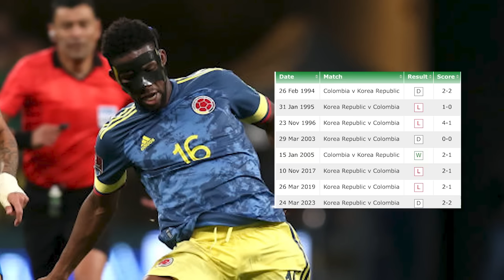IMPERDIBLE las PATERNIDADES de SELECCIONES como Brasil, Alemania, España y México | Cal y Arena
En el futbol existen varias paternidades entre algunas selecciones, como la que tiene Argentina sobre Alemania o bien la selección de Italia frente al conjunto teutón, o de La Albiceleste sobre México. En Cal y Arena, Barak Fever repasa la lista de equipos y su ‘COCO’. calyarena paternidadfutbol selecciones | ESPN Deportes